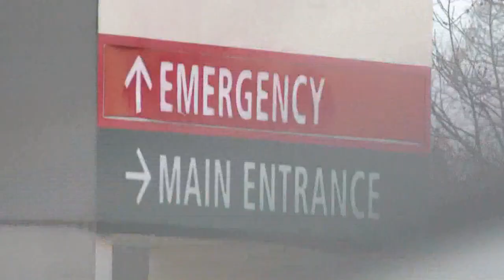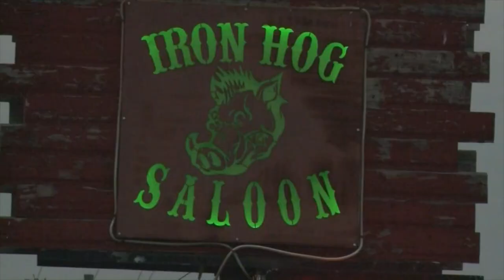Michigan Court of Claims hears arguments in lawsuit against Gov. Gretchen Whitmer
Friday, the Michigan Court of Claims heard arguments in the lawsuit against Governor Whitmer over the state of emergency.

The case here, is between the Republican-led Legislature, that claims the governor overstepped her authority in responding to the coronavirus pandemic.

Chris Allen from the State Attorney General's Office insisted the Emergency Powers Act of 1945 and 1976 gives the governor the authority to issue a stay at home order and extend it if needed. Allen argued the Republicans are creating a "constitutional crisis" in the midst of a public health crisis.

The attorney for Republican lawmakers said Governor Whitmer has the duty to declare a state of emergency, but only once. He says she does not have the authority to declare a state of emergency on a continuing basis.